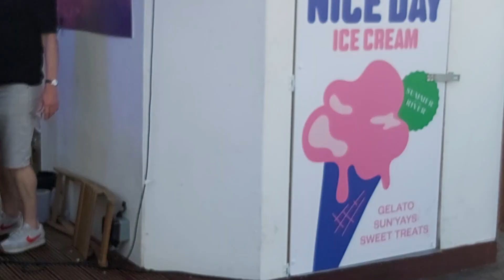26 November 2023